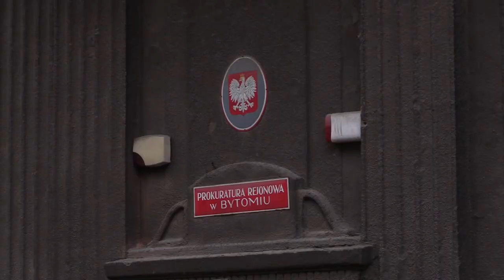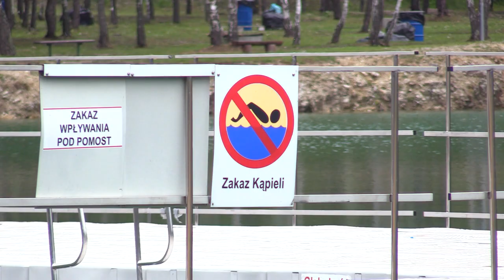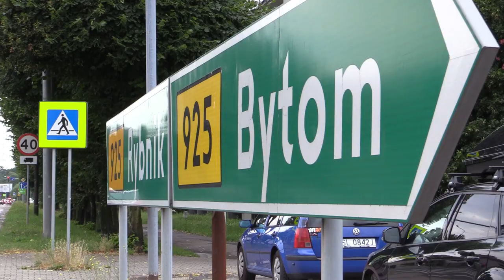TVS SILESIA FLESZ 17.07.2023